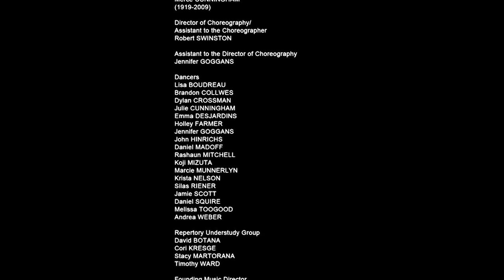CUNNINGHAM TECHNIQUE® COMPANY CLASS 7.29.2009 (close view)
A 90 minute class for the Merce Cunningham Dance Company and Repertory Understudy Group dancers and advanced students, taught by Robert Swinston. This shows the class from the instructor's point of view. Pat Richter is at the piano. Filmed at the Cunningham Dance Studio at Westbeth on July 29, 2009.